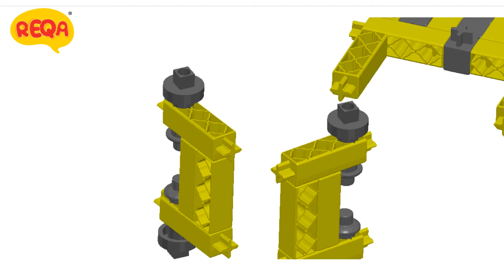REQA tutorial - HOUSE